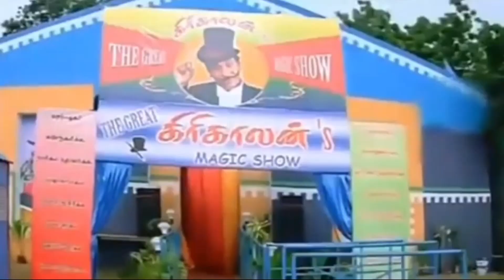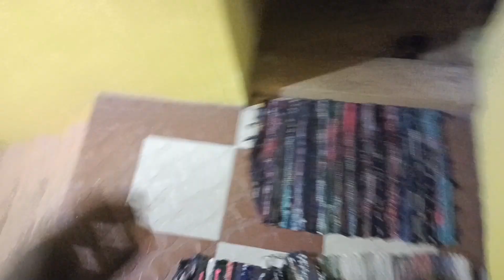Cheap and best noodles💢 | @MOKKA_PODUDHU_MAMEY